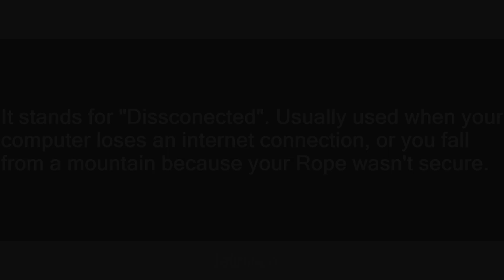DCed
Slang flashcards: